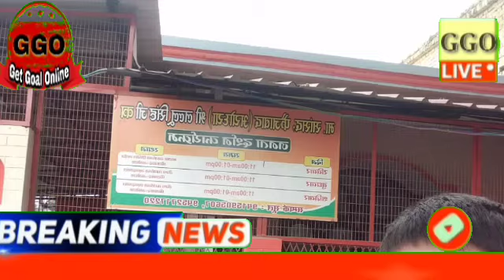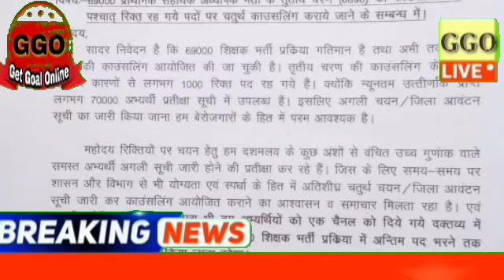69000 भर्ती की 4th काउंसिलिंग विशेष सूचना🔊,69000 shikshak bharti latest news today,22000 news today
69000 शिक्षक भर्ती लेटेस्ट न्यूज़ टुडे,69000 भर्ती की सम्पूर्ण जानकारी के लिए जॉइन करें।

69000 shikshak bharti latest news today,
69000 shikshak bharti final cut off,
69000 shikshak bharti,
69000 shikshak bharti safe gunank,
22000 seats in 69000 latest news, 22000 seats in 69000, 22000 news today, 22000,
69000 shikshak bharti supreme court updates,
Education Mantra 69000 shikshak bharti latest updates,
education mantra,
69000 shikshak bharti supreme court live updates,
Get goal online,
Ggo,
69000,
4th counselling 69000 shikshak, 4th counselling 69000, 3rd counselling 69000 shikshak, 69000 news4th counselling 69000 shikshak, 4th counselling 69000, 3rd counselling 69000 shikshak, 69000 news
4th counselling 69000 shikshak, 4th counselling 69000, 3rd counselling 69000 shikshak, 69000 newsशिक्षामंत्री जी से मुलाकात काउंसिलिंग कब तक, 4th counselling 69000 shikshak, 4th counselling 69000,
69000 school joining, 36590 school joining praman patr praruf, 36590 school dur ke de diye
69000 answer key court update today, 69000 भर्ती कोर्ट अपडेट, 69000 शिक्षक भर्ती सुप्रीम कोर्ट अपडेट,

आप हमारी vedio को देखें, आपको 100%सफलता मिलेगी।

37339 प्रतीक्षारत शिक्षक संघर्षी